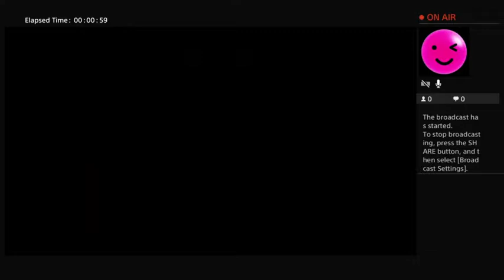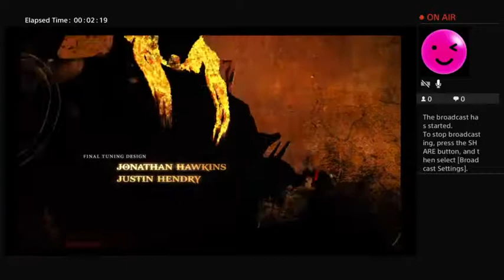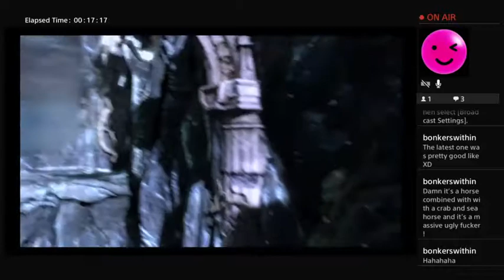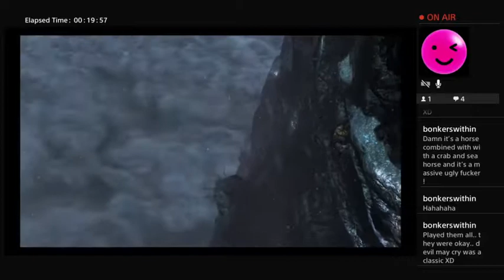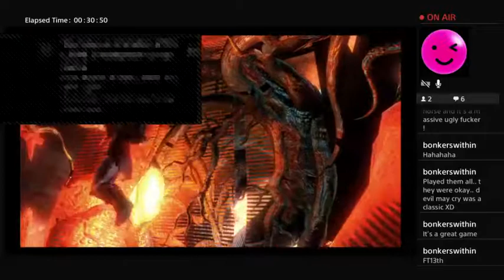Me and Gamer Girl Fiance play GOD OF WAR 3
its me and the gamer girl ;) back again playign some GOD OF WAR 3 :p wont you join us ;) remember to check out her channel streams evrey few days